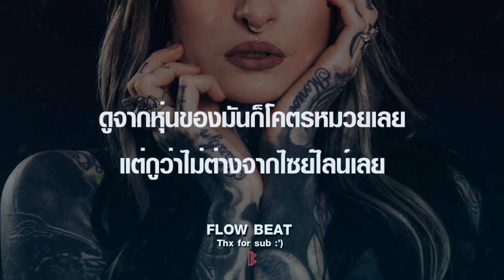กระหรี่ในเฟส - TeeCNX╝ เนื้อเพลง • lyrics •HD╝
***เพลงได้รับอนุญาตจากเจ้าของเพลงเป็นที่เรียบร้อย***

สนใจฝากเพลงหรือติดต่อทำวิดีโอเนื้อเพลง
inbox มาได้ที่เพจ " FREE " ไม่เสียค่าใดๆทั้งสิ้น

FLOW BEAT THAILAND

•Lyrics•
TeeCNX - กระหรี่ในเฟส
กระหรี่เต็มเฟสเลย
ไม่รู้จะลบใครดี
บางทีก็มีแต่เด็กแว๊น
แต่เด็กสก๊อยนั้นเอาอยู่
เก็บไว้ดู
คริปที่เวลามันเต้น OK
ในเต้นเเล้วมันโยกสะโพกก็โคตรสวยเลย
ดูจากหุ่นของมันก็โคตรหมวยเลย
แต่กูว่าไม่ต่างจากไซย์ไลน์เลย

ควย ค๊วย ควย ควย
ให้เลยไอ่สัสกระหรี่อย่างมึงเเค่
เอาไปเลยกระหรี่ทั้งเฟสให้ควยเลย
มึงจะโชว์นมโชว์หีทำเหี้ยไร
เพลงนี้ไอ่สัสกูแจกให้แต่ควยเลย
ผู้หญิงดีดีในเฟส
ของฉันก็มีมากมาย
OK เจอแบบนี้เเล้วฉันจะบ้าตาย
เปิดมาก็เจอเด็กเรียนนี้โอเครอยู่
แต่เจอเด็กสก๊อยไส่สั้นนี้มันหยังไงว้าา
พ่อแม่ของมันไม่สอนหรอว้าา
แต่กูไม่ได้จะเจาะจงว่ากูด่าใครที่กูด่าไปทั้งหมดกูแค่ด่าลอย เย เย่

บางทีก็มีแต่ด็กแว๊น
คริปที่เวลามันเต้นOK
มันเต้นเเล้วมันโยกสะโพกก็โคตรสวยเลย
ดูจากหุ่นของมันก่อโคตรหมวยเลย
แต่กูว่าไม่ต่างจากไซย์ไลน์ เย~